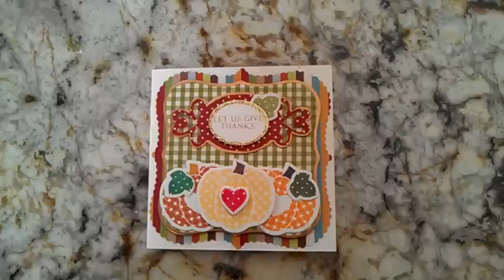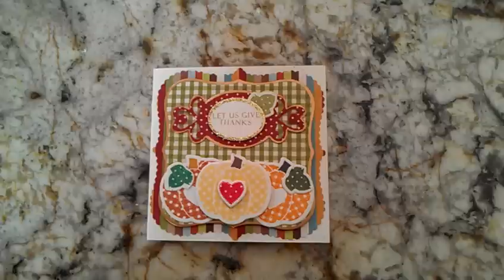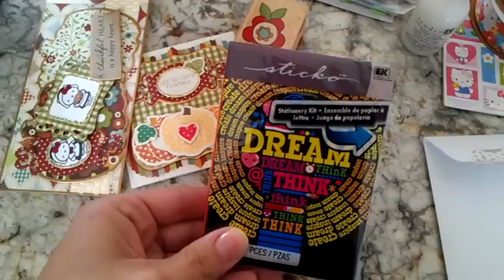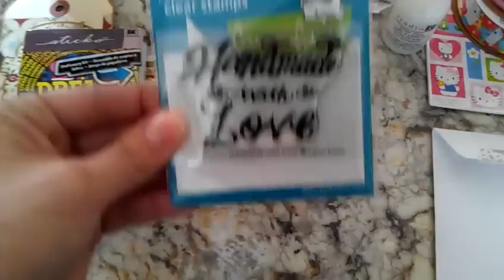Card & Tag swap with BAcraftygirl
Thank you Bethany!